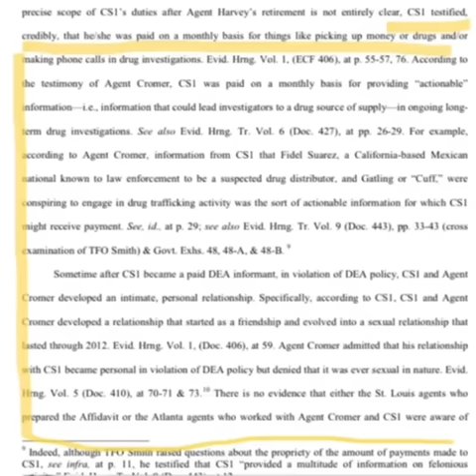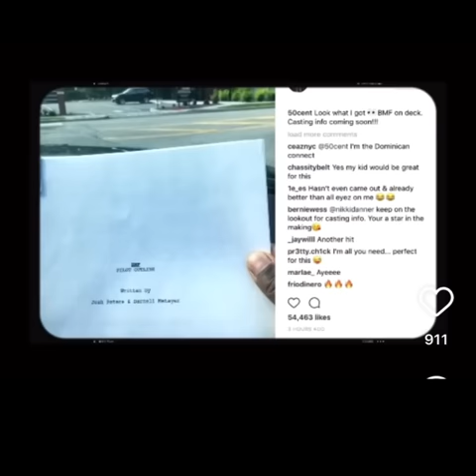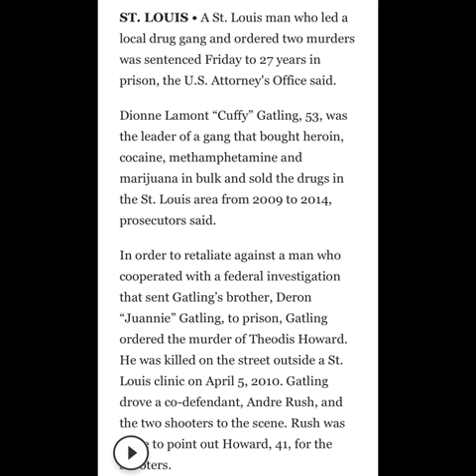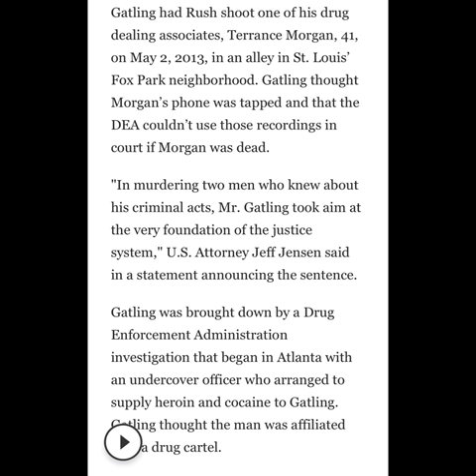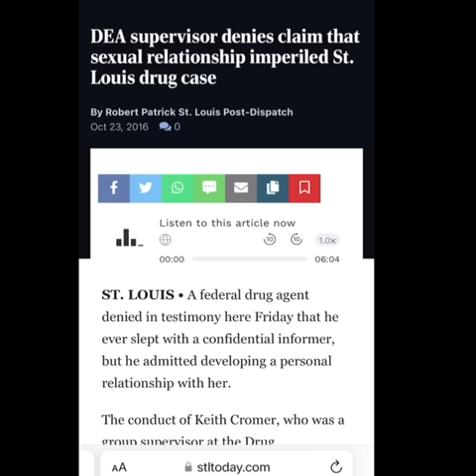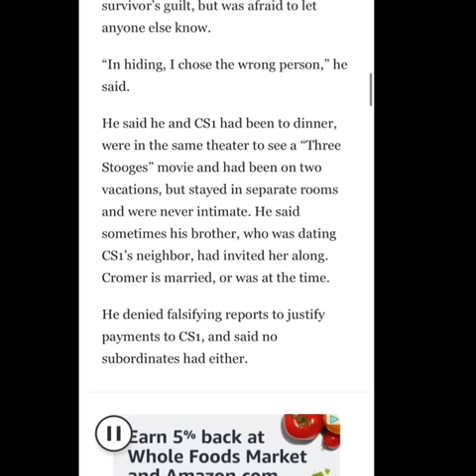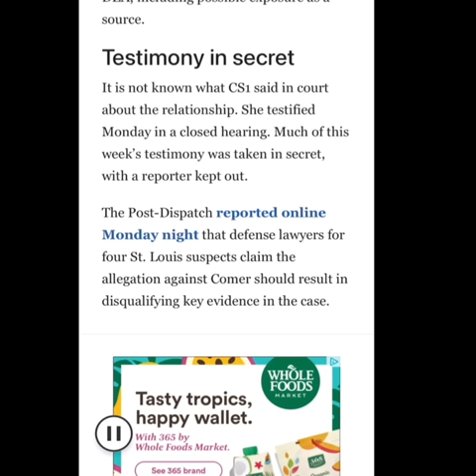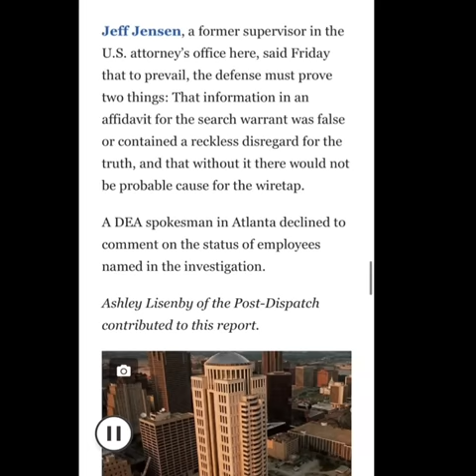Did Big Meech Get Cuffy Lined Up? (Cuffy Speaks) Paperwork In The Description